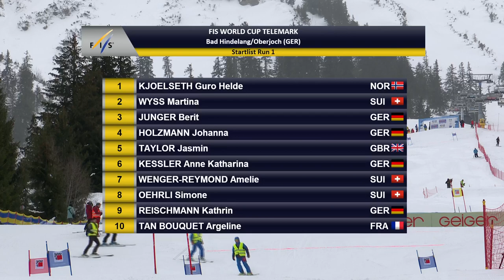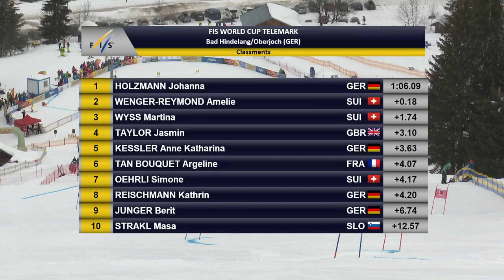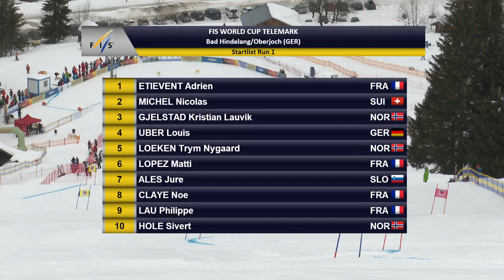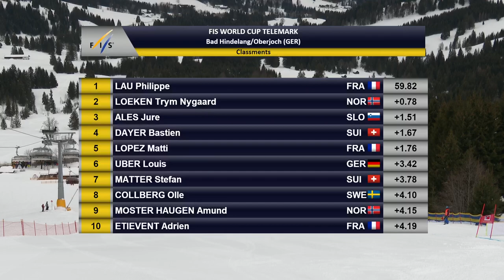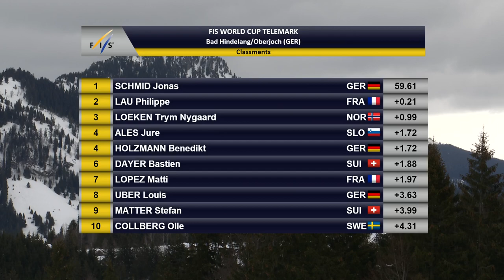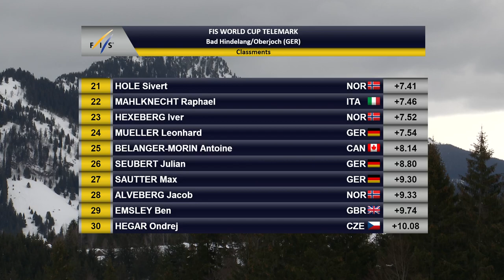LIVE: FIS Telemark Bad Hindelang / Oberjoch (GER)